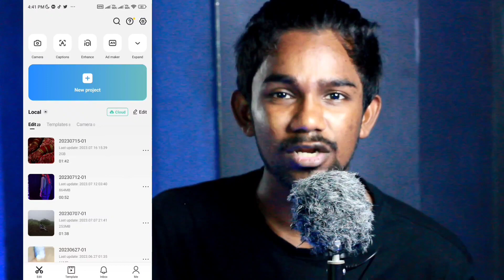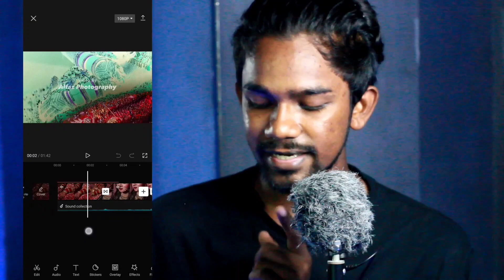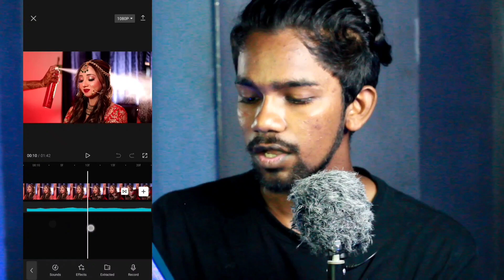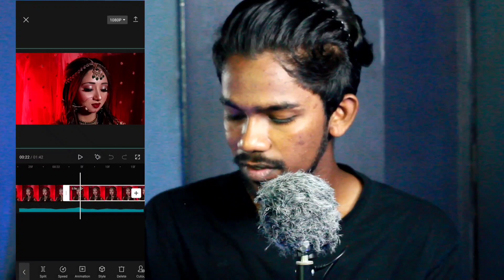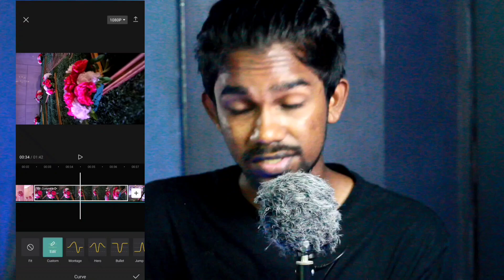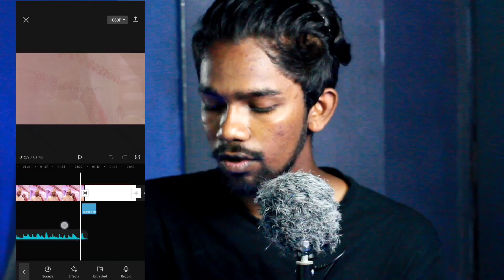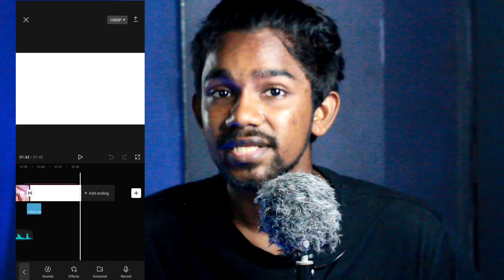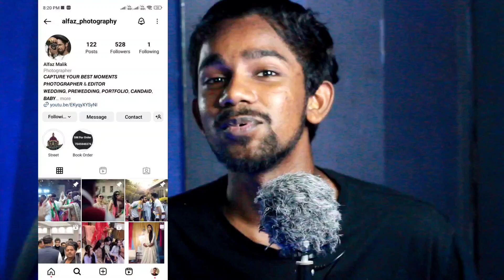Wedding Teaser Breakdown Ep 2 | Video Editing Tutorial in Capcut | Best Wedding Video Editing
Wedding teaser breakdown Ep2

how to create a wedding teaser
Wedding teaser breakdown
wedding trailer editing
cinematic wedding shoot
wedding video editing
Capcut Editing
Capcut video editing
capcut wedding teaser breakdown